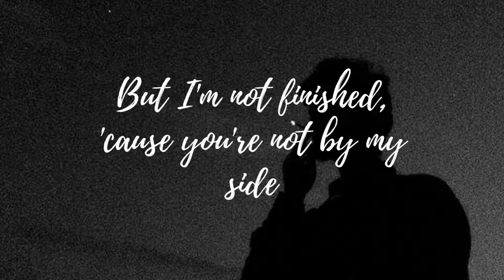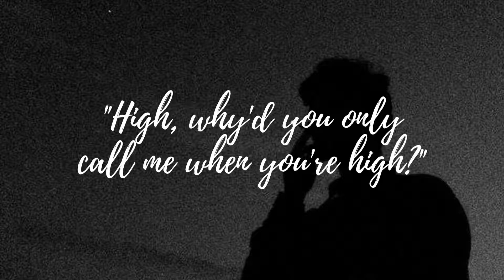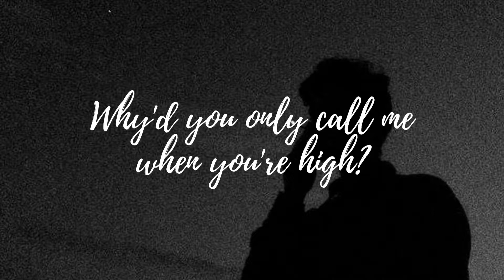Why’d You Only Call Me When You’re High - Arctic Monkeys (Lyrics)